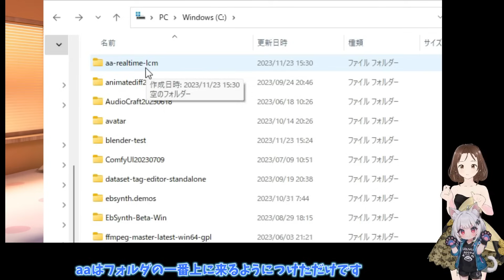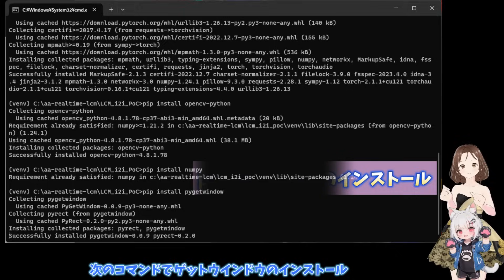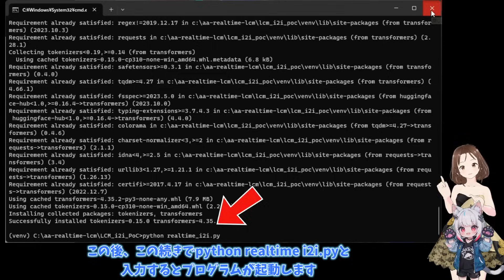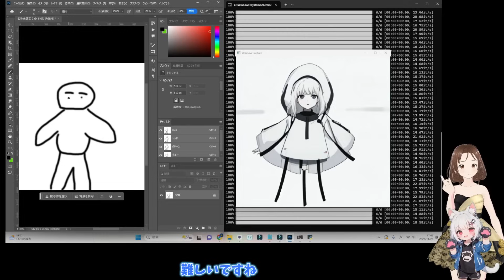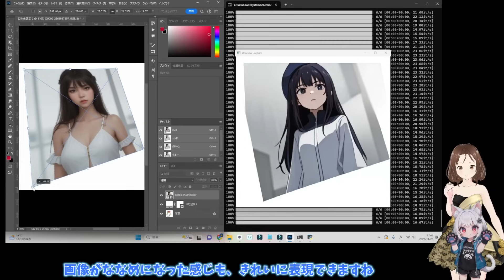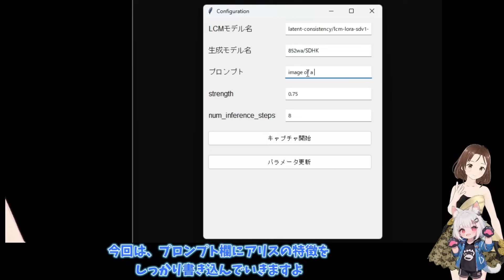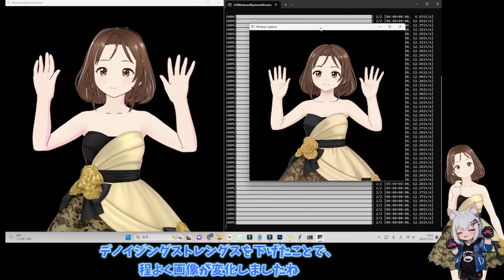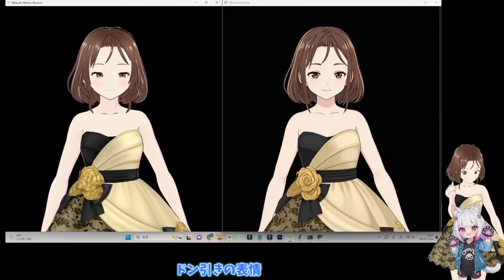【簡単にできる】すごく丁寧な、LCM高速イメージ変換導入方法の解説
この動画では、LCMを使用した超高速img2img画像変換のローカル環境構築を解説しています

NVIDIAのグラフィックボードが必要です
VRAM12GB以上のパソコンの使用を推奨します

必要なライブラリーのコマンド(一行ずつコピーして貼り付け）
python -m venv venv
venv\Scripts\activate
python -m pip install --upgrade pip

プログラムの実行
python realtime_i2i.py

0:00  はじめに
0:40  環境構築
3:40  実際の使い方
5:23  お絵描きしながら使って見る
6:54  txt2imgの生成画像をimg2imgする
8:46  vroidのキャラをimg2imgする